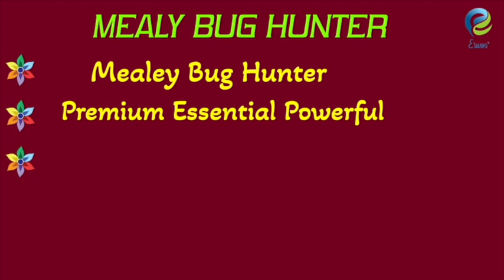Erwon Mealy Bug Hunter Powerful Liquid Spray for removing of Mealy Bugs from Plants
Powerful Mealybug Spray : Mealybug Hunter, Premium Essential Powerful Liquid Spray for removing of Mealybugs from all types of Plants.
Organic and Very Effective : Mealybug hunter spray is very effective in removing mealybugs completely with just few sprays.
Mealy Bugs Controller repeat application once a week, if more infestation then spray twice a week. effectively kill Mealy Bugs as soon as it comes with its contact.

A preventive spray as soon as Mealy Bugs are spotted is recommended. Normally mealy Bugs powerful liquid spray for removing of mealy bug.
Easy to store and re-use : It comes into re-usable spray bottle, just spray and keep in safe place for gain re-using it when required.